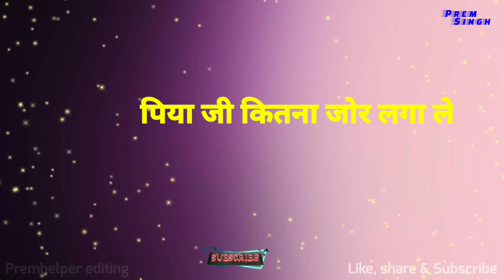Aaj to nachungi jarur whatsApp status || Haryanvi status haryanvi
Welcome Friends

Status 🎶song 🎤🎤

Nachungi Jarur 😎😎😎

mohit sharma new status,
mohit sharma new status 2021,

new haryanvi songs haryanavi 2020 new haryanvi status haryanavi 2020,new haryanvi status haryanavi 2020 attitude, haryanvi status haryanavi 2020 attitude yaari,
mohit sharma status, mohit sharma status 2020,yaari song status, new yaari song status,

Premsingh video
Premhelper editing
Premhelper
Premsingh video
Gulampur
Premhelper editing

*** IMPORTANT NOTICE """